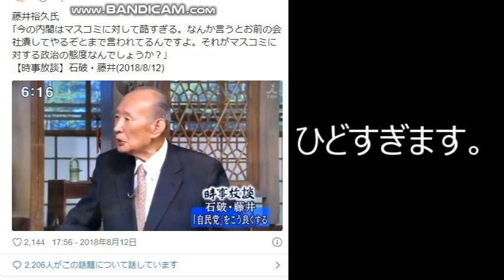【隠居TV】石破茂、安倍総理に物申す。